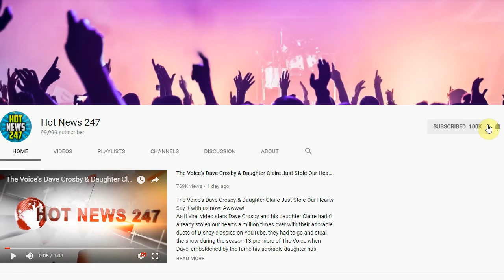Dallas Mayor Pro-Tem Guilty Of Taking Bribes, Kickbacks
(Andy Jacobsohn/The Dallas Morning News)